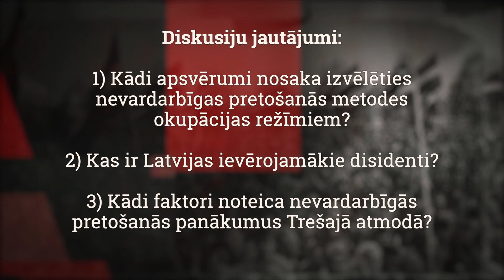Nevardarbīgā pretošanās padomju okupācijai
Latvijas un pārējo Baltijas valstu neatkarības atjaunošana notika, izmantojot nevardarbīgās pretošanās metodes. Gan padomju disidenti, gan Trešā atmoda kā plaša tautas kustība ir  izcili piemēri Latvijas vēsturē, kas rāda, ka okupācijai var pretoties arī nemilitārā veidā, ko plašāk skaidro video "Nevardarbīgā pretošanās padomju okupācijai".

Video tapis sižetu ciklā “Latvijas valsts ideja un aizsardzība: no dibināšanas līdz mūsdienām”, kas skaidro Latvijas valstiskuma pamatus un iezīmē atbildes uz jautājumiem, kāpēc un kā sargāt valsti mūsdienās.  Video sižetu ciklu sagatavojusi Vidzemes Augstskola pēc Aizsardzības ministrijas pasūtījuma.